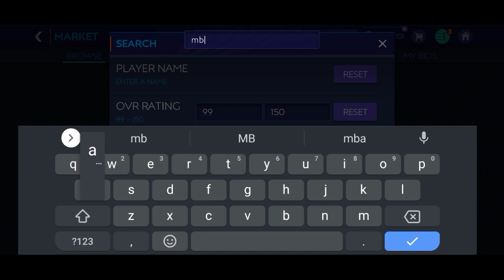UTOTY X UTOTS SQUAD BUILDER | 750M ULTIMATE SQUAD | SPECIAL SQUAD BUILDER | FIFA MOBILE 21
We made the most beautiful two best events squad. Utoty x Utots. Utots x utoty. Ultimate players squad. 750M squad builder Fifa Mobile 21
Messi, Ronaldo, Bruno Fernandes, Ruben Dias, De Vrij X Mbappe, Lewandowski, De bruyne, Van Dijk, Davies, Neuer